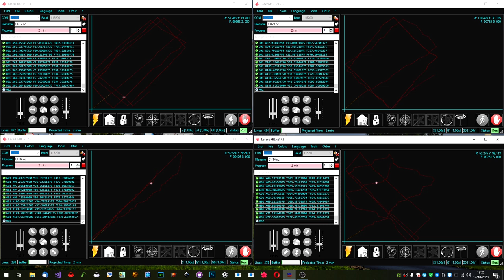LaserGRBL and Ortur Orchestra - Vivaldi Four Seasons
Arrangement for laser engraver orchestra.

Engraver Model: Ortur Laser Master
Video shooting and direction: @anna crotti

This video was recorded to demonstrate the quality and reliability of Ortur engraver and the stability of communication with LaserGRBL.